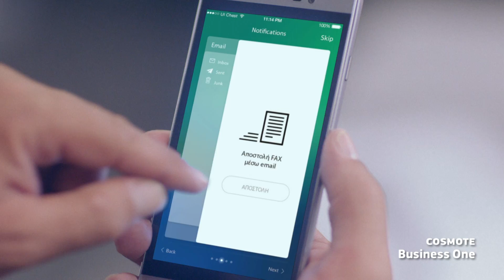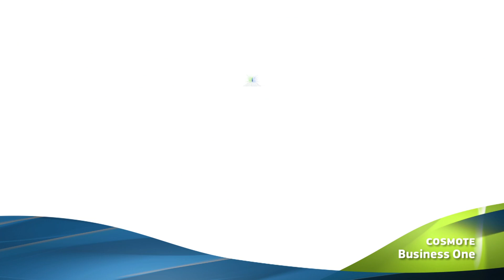COSMOTE Business One - Smart Office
Δώσε στην επιχείρησή σου τον επαγγελματισμό και την οργάνωση μίας μεγάλης εταιρίας!